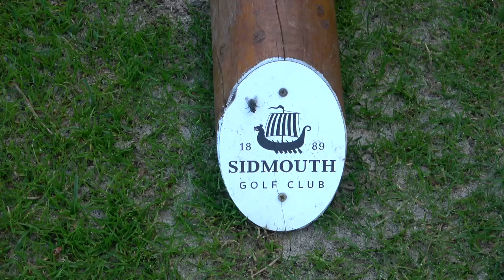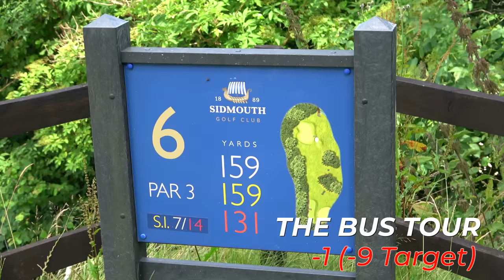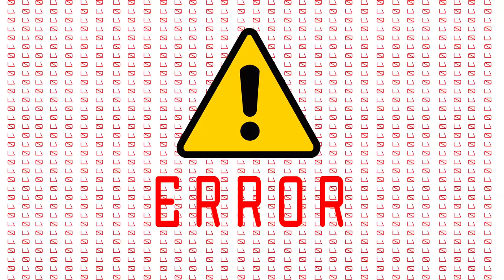CLICK FOR THE STRANGEST THING ON A GOLF COURSE | DHG Course Vlog | Part 2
This week on DHG we are attempting to beat James Pickard's course record that was set very recently of eight under par. Dan, Bernie, James and Lee will be playing a 4-man team event where only 1 score counts on each hole, all playing off of scratch. This is held at the beautiful Sidmouth Golf Club which is James' home club.